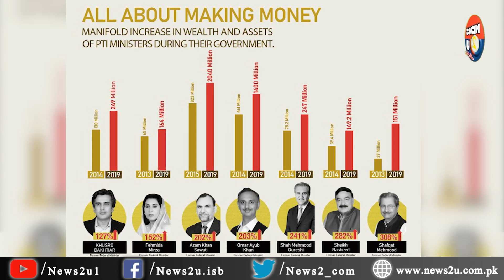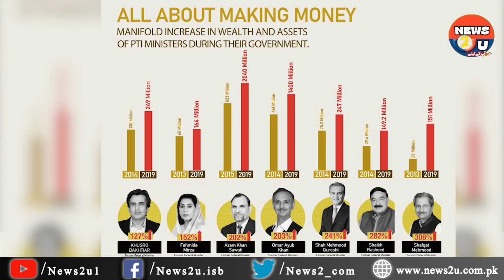Imran Khan’s government successive financial scandals || Raja Aatif Zulfiqar || News2u